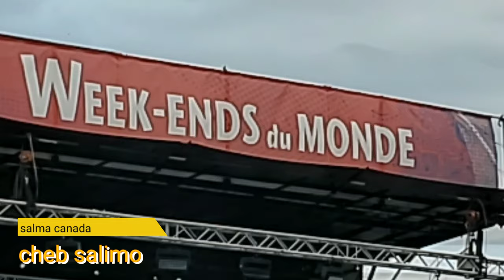Cheb salimo au festival de maghrébin a Montréal